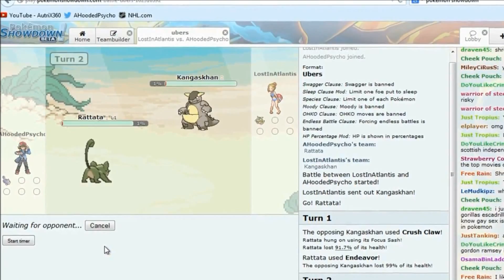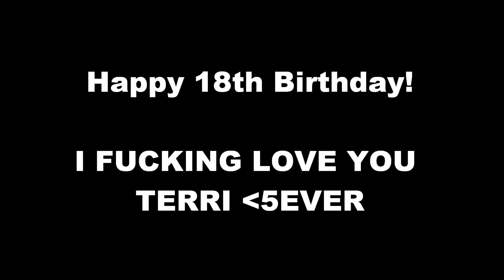Funny Gaming Moments and Fails Montage - Call of Duty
HAPPY BIRTHDAY TO TERRII, I FUCKING LOVE HER